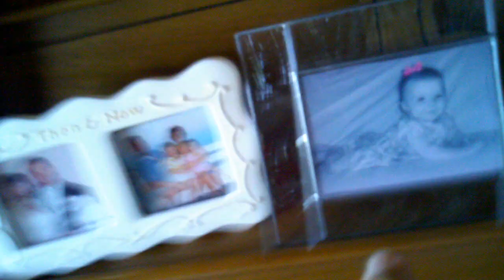MEET MY CHILDREN!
tricked ya!